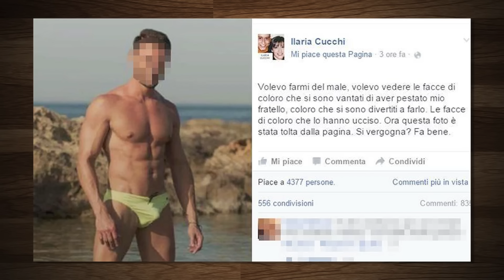Foto del carabiniere su Facebook: ennesimo caso di gogna mediatica?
Oculus Rift in Pre-Ordine per tutti dal 6 gennaio!
Svezia e Danimarca chiudono le frontiere, e Schengen?
Mark Zuckerberg costruirà un’IA a casa sua?